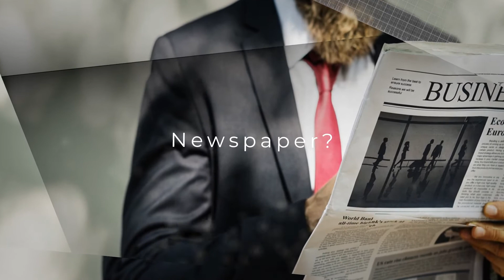Videoad.pro Your Advertising Solution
Hey there! My name is Kevin and I’m the founder of Videoad.Pro that specializes in Video ads for businesses all over the world!
Every day, someone online comes up with tools or guides to make videos. It could be a new Plugin, software, or even an ebook. There are conventional ways of advertising and making Sales.
But what about outside the box stuff?
At Videoad.pro, we make video ads realistic, practical and affordable. Our team of designers produces Video ads for businesses all around the world. We bring together all the marketing elements for the video to give you a one-up on the competition. We develop concepts that work for you and your brand.
Did you know that consumers visiting websites and blogs with video spend 82% more time on that webpage or website?
This is why you may see these mini type videos on Facebook, Instagram, messenger, in apps etc...
Let Videoad.pro, create a video ad, customized for your needs and watch your business soar. visit Videoad.pro
And I’ll see you on the other side